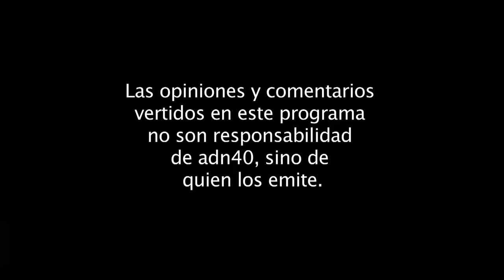EVOLUCIÓN Y RETOS DEL SECTOR ELÉCTRICO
Uno de los rubros en los que hay notorios cambios en la política pública es el eléctrico.